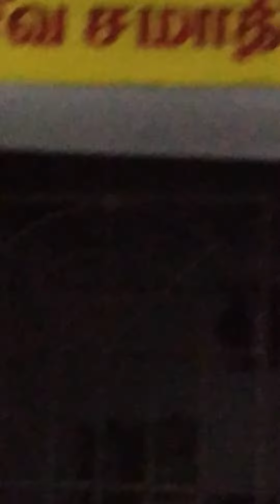மதுரை சாமி மடம் | பெரம்பூர்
1969 முதன் முதல் இந்த வழியாக வந்த போது ஏரிக்கரை ரோடு என்று சொன்னார்கள். வயல், பனை மரம் இருந்தது. அருகில் காலி மனை இருந்தது. அப்போது வடபழனி கோஆபரேடிவ் சொசைட்டிக்கு சொந்தமா இருந்தது. அதில் ஒரு மனையை அண்ணன் வா௩்கி அந்த மழையைக் காண்பித்தார்.
அந்த மடத்தின் இறந்தபின் நடக்கும் காரியம் செய்வார்கள். நான் கலந்துகொண்டு இருக்கிறேன். வீடுகள் எதுவும் இல்லை. செம்மண் சாலை. சுடுகாடு அருகில் இருந்ததால் அந்த சாலை வழியாக இறந்தவர்கள் எடுத்துச் செல்வார்கள். இன்றுவரை அப்படியே.
இன்று மாலை அவ்வழியே சென்று இந்த வீடியோ பதிவு செய்தேன்.
மதுரையில் இருந்து வந்தவர் 2001வ் இறக்கும் முன்பு கேட்டுக் கொண்டதன் பேரில் சமாதி அமைத்தனர். ஒரு பெண்மணி சொல்லிய தகவல்.